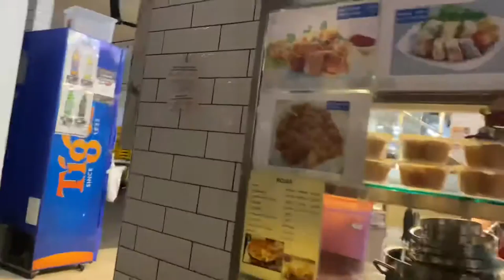Local Shops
Travel, Life,